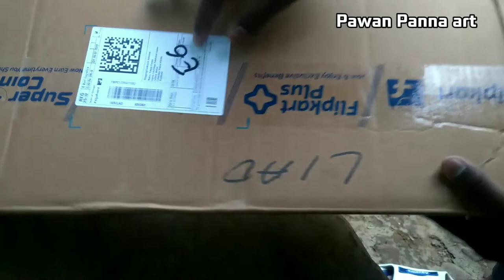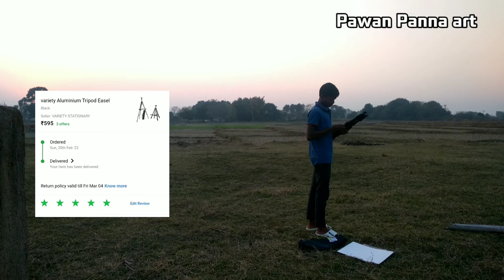Tripod easel Unboxing by Pawan Panna art // price Rs. 5***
I Hope you Will be Happy' Have a Good Day
I'm Pawan Panna (Artist)
From Jharkhand (India)
दोस्तों इस Channel में Drawing Tutorial वीडियो,
Drawing Material की Review और Unboxing वीडियो
और कहानी आधारित  Drawing वीडियो अपलोड किया गया है।

Friends  in this channel drawing tutorial videos,
Drawing Material Review & Unboxing Videos
And Story Base Drawing Video has been uploaded.

Thank you so much My YouTube Family for Saport & Love

Tripod easel Unboxing video
Tripod easel Unboxing and review video
Tripod easel Review video
Hou to use tripod easel
best Easel for painting
best Easel for Drawing
who easel is best for painting
who easel is best for drawing
painting by Pawan Panna
skating by Pawan Panna
Art by Pawan Panna
wedding tutorial step by step